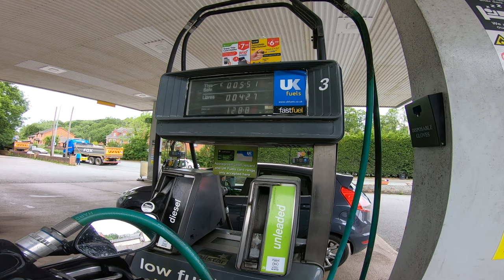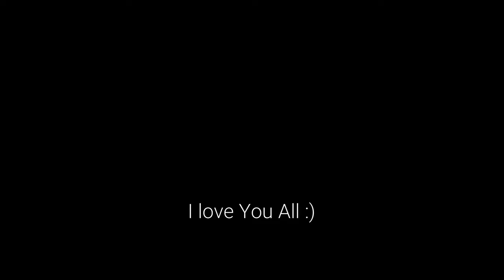Moto Camping - Snowdonia 🏍💕🌲🏕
Beautiful escape from the concrete jungle 🏍🌲💕